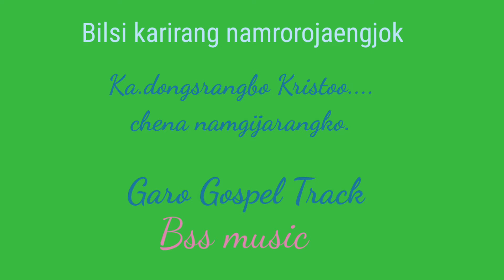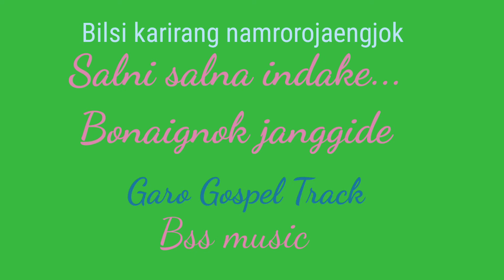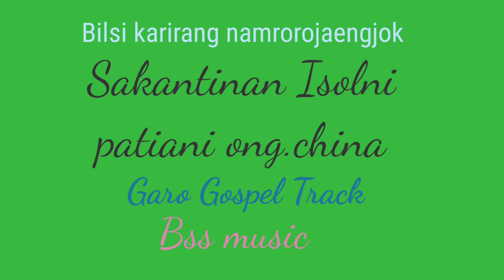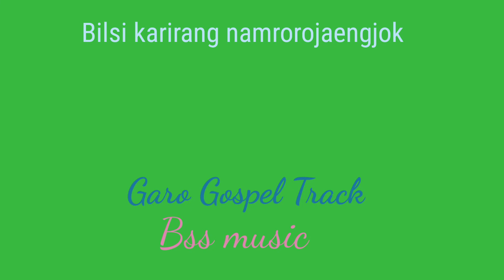Bilsi karirang namrorojaengjok//Garo Gospel Track//Bikash Sangma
Bilsi karirang namrorojaengjok Garo Gospel Track

Bikash...Sangma

Mitella.